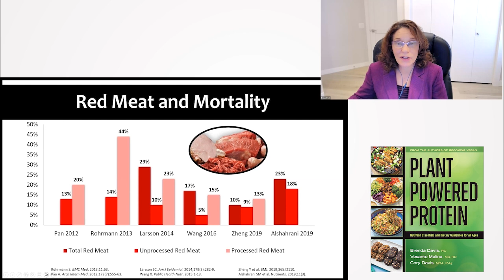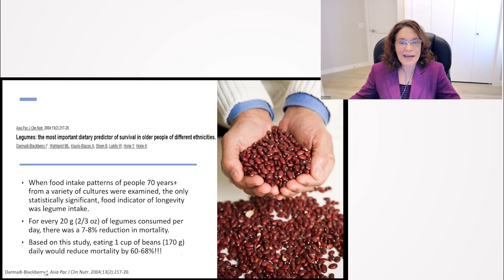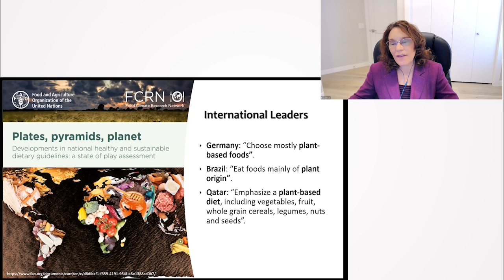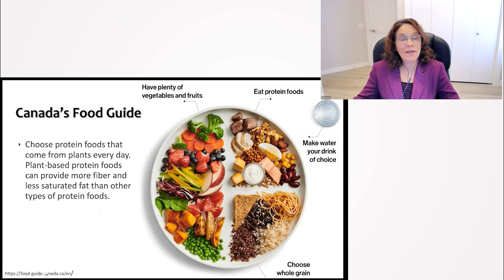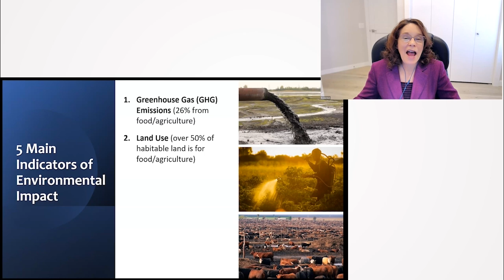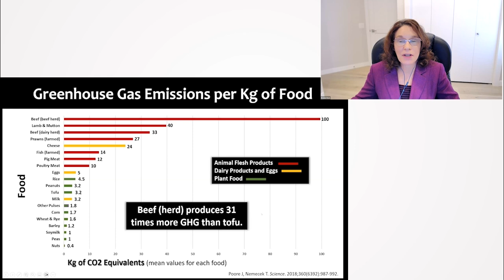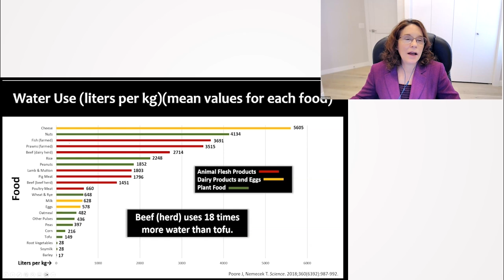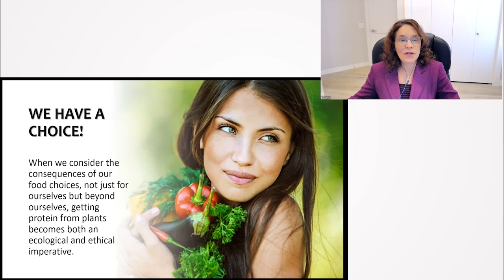The Ecological and Ethical Imperative of Plant-Based Protein - Brenda Davis, R.D.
Brenda Davis, R.D. highlights the urgent necessity to shift towards a plant-based diet, citing significant health benefits and a drastic reduction in environmental impact compared to meat-based diets. Davis backs her assertions with extensive research, demonstrating that legumes and other plant-based foods not only promote longevity and reduce the risk of chronic diseases but also have a much lower carbon footprint. Davis urges listeners to consider the ecological and ethical implications of their food choices, emphasizing a need to prioritize plant-based proteins for the well-being of both individuals and the planet.

00:00 Comparing Nutrient Components of Legumes and Meat
00:43 Red Meat Consumption and Mortality
01:58 Lifestyle Practices in Blue Zones and Benefits of Plant Protein
03:08 Recommendations from Health Organizations
04:23 Environmental Benefits of Plant Protein Sources
05:00 Environmental Impact of Various Diets
09:15 Ethical Implications of Protein Sources
09:40 Conclusion and Invitation for Questions